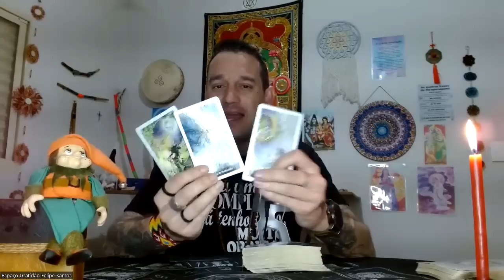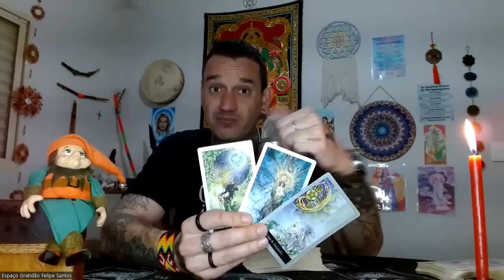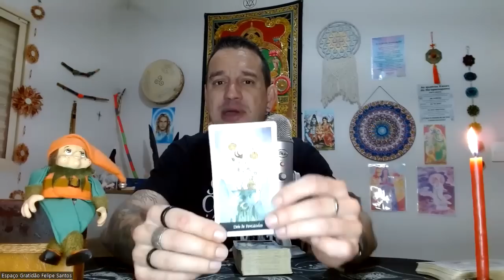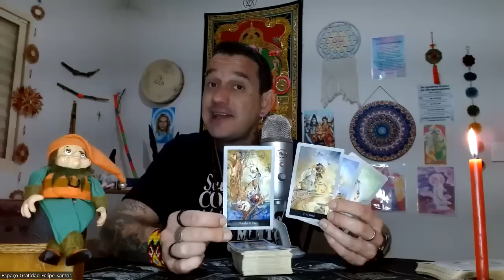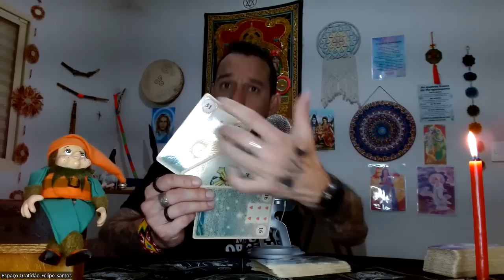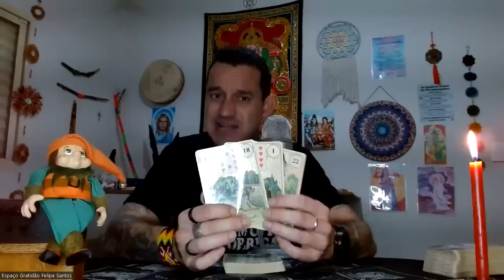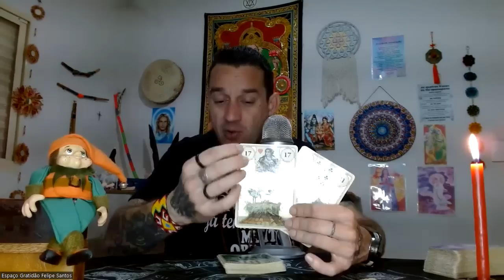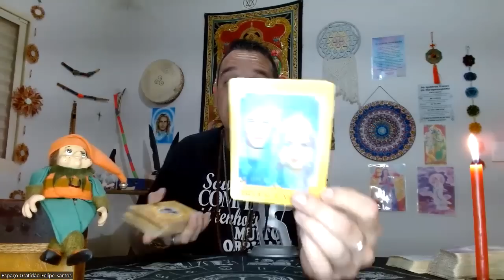♉TOURO-👑🚀O FIM DA ESCASSEZ E DA SOLIDÃO🌻O UNIVERSO TE CONVIDA A VIVER!🦋APROVEITA TOURO!🔥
Link de Acesso ao Clube do Tarot

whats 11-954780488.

Pessoal se inscrevam neste canal é incrível e divertido além de ajudar no crescimento de mais essa trabalhadora de luz maravilhosa!

Namastê💓🙏